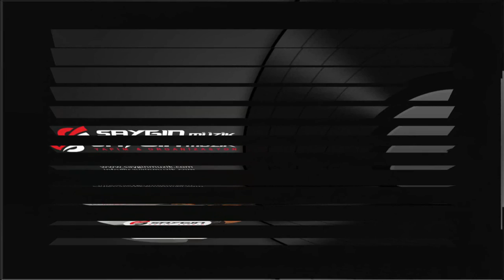YASİN YEŞİL 2016 - 11 - SARI ÇİÇEK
SAYGIN PRODÜKSİYON  - 2016 - YASİN YEŞİL FELEK ALBÜMÜ